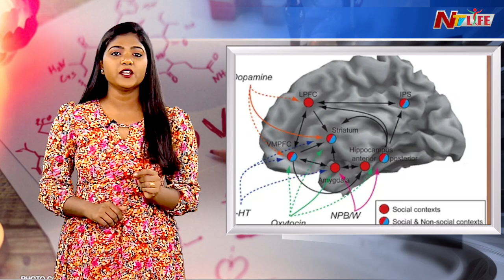లవ్ ఫెయిల్యూర్ ఎందుకు అంత బాధగా ఉంటుంది..? శాస్త్రవేత్తలు చెబుతున్నది ఇదే... | Ntv Life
NTV LIFE brings you a new health & lifestyle YouTube channel with an aim to bring positivity into your life. NTV LIFE is a health care, medical research, awareness of health issues provided by medical experts. Through this NTV LIFE channel we provide information about health & how to live a healthy life. You can find health tips & solutions for sexology orthopedics cardiology diabetology gynaecology psychology pulmonology andrology proctology dermatology etc. Also, NTV LIFE is a one-stop shop for exclusive information on healthtips